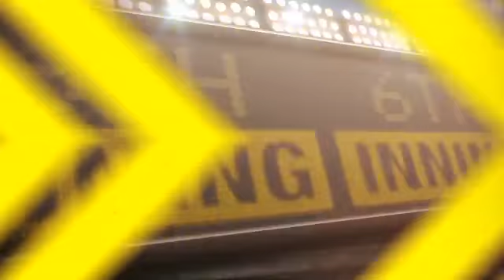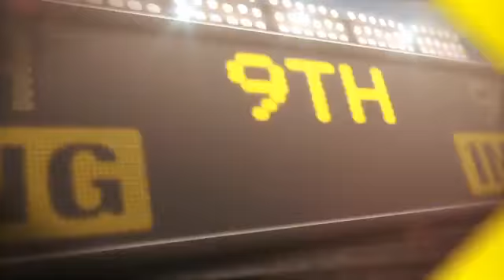2012/04/29 4/29/12 CG: SD@SF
4/29/12 Condensed Game: SD@SF